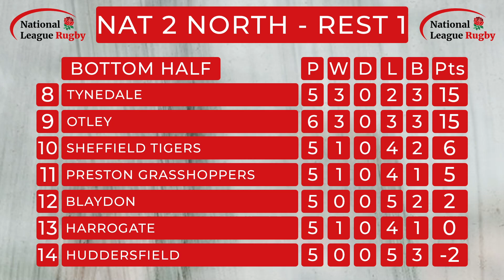Hull Ionians see off competitive Otley | SPECIAL REPORT | The National League Rugby Review Show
Hull Ionians' pair of tries from the pack was enough to see off promoted National 2 North side Otley in the first rest week of the 2022-23 National League Rugby season!

🎤 Reporter: Warren Muggleton

National League Rugby is on the lookout for budding sports reporters to produce packages like this one!

Re-live ALL the National League Rugby action from the 22-23 season on the playlist 📺

Keep an eye out for our picks for the Play of the Week 🏉

Hear from the fans with our new 'View From The Terraces' feature 🏟️

Click the 🔔 & be the first to see our videos!

Don't forget to check out more National League Rugby content and general rugby news @talkingrugbyunion